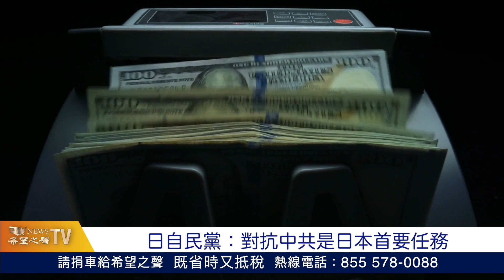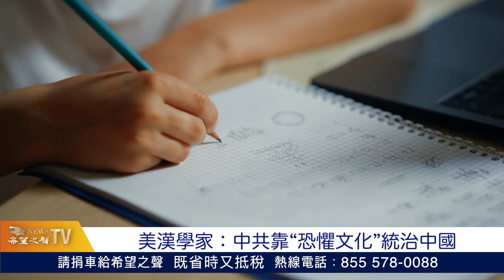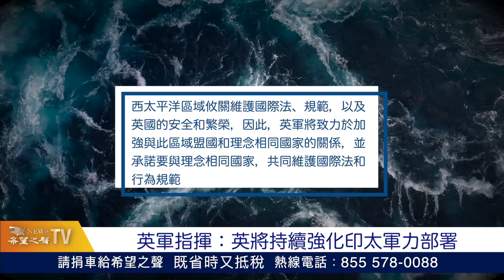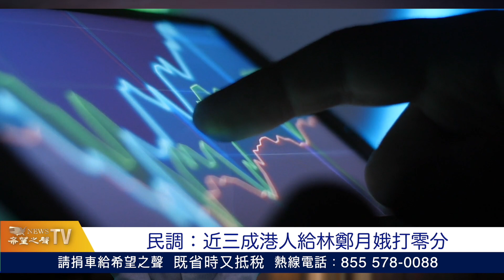秘密備戰被曝光 袁紅冰：習近平或提前攻台；美海軍部長：美軍終極責任是阻止中共攻台【希望之聲-國際風雲-2021/10/12】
【內容提要】
中共秘密備戰被曝光 袁紅冰：習近平或提前攻台
美海軍部長：美軍終極責任是阻止中共攻台
日本自民黨：對抗中共是日本首要任務
美漢學家：中共依靠“恐懼文化”統治中國
英軍指揮：英國將持續強化印太軍力部署
香港民調：三成港人給林鄭月娥打零分
麻煩不斷 趙薇5家公司被凍結後又吃官司